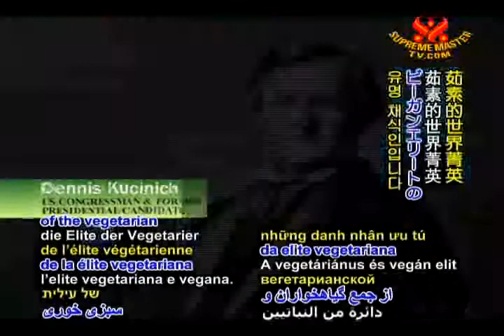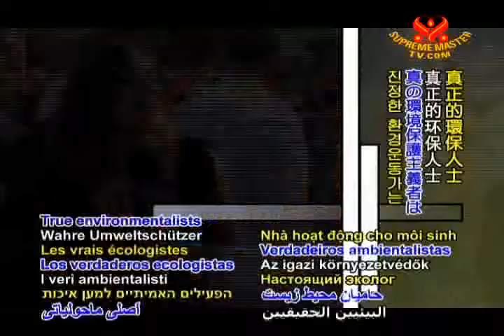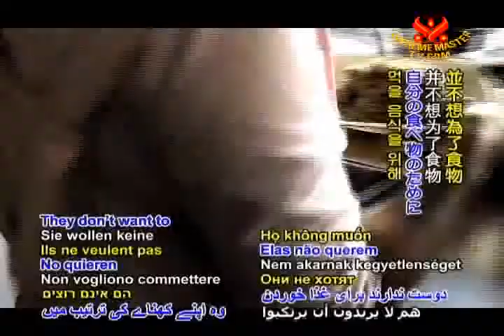엘리트 채식주의자 V2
세계적으로 유명한 채식인들입니다.